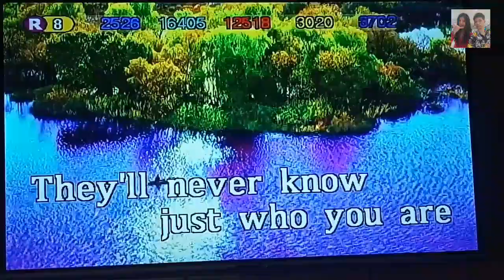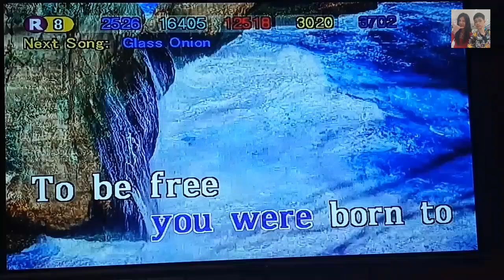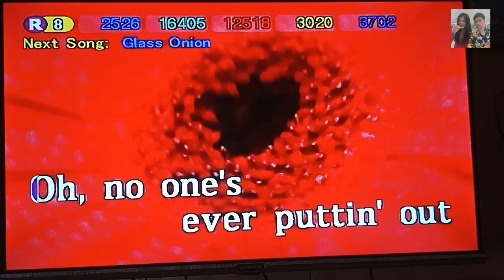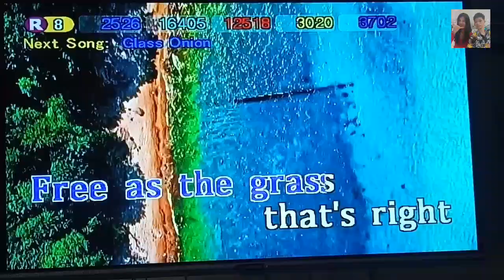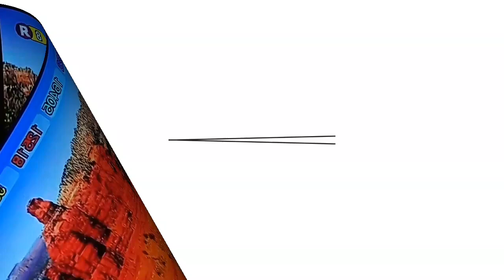Free - Charlie Puth (Karaoke)